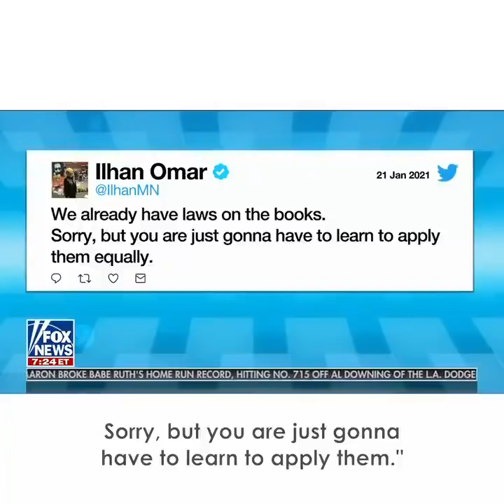Tulsi : Congressional Dems Consider Half Of Americans To Be Terrorists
Tulsi Gabbard - The only sane Congressional Democrat